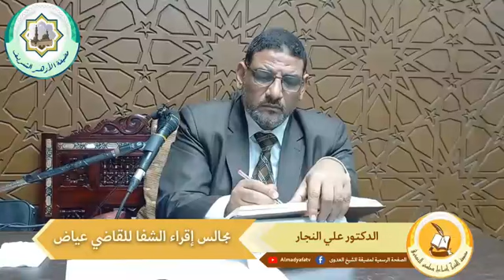مجالس إقراء كتاب الشفا بتعريف حقوق المصطفى للقاضي عياض | الدكتور علي النجار | 15